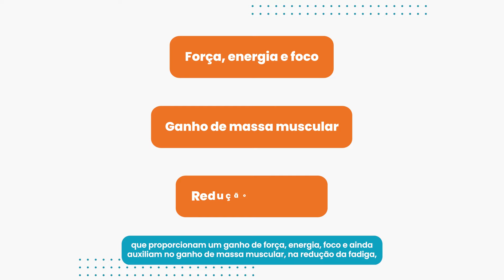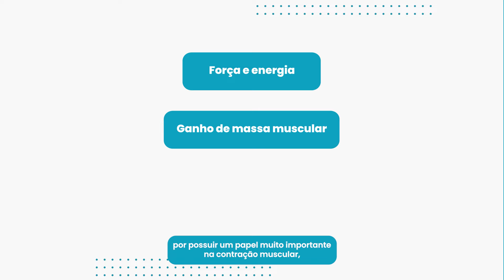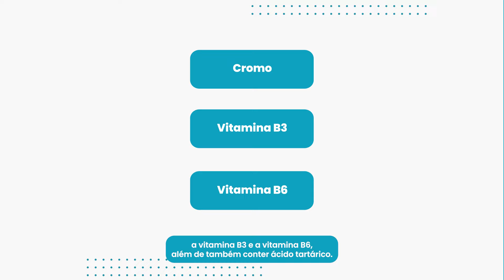Esse é o pré-treino MAIS COMPLETO que você vai encontrar!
Bem-vindo(a) ao canal da Biostévi!

➡️ O Hardcore Pre Workout melhora o desempenho físico, promove o aumento de energia, proporciona mais intensidade aos seus treinos, aumenta a força e auxilida na queima de gordura.

Na Biostévi Pharma você encontra manipulados incríveis para emagrecimento saudável, para combater a queda de cabelos, aumentar a energia e melhorar o desempenho físico, vitaminas e minerais para imunidade e muito mais.